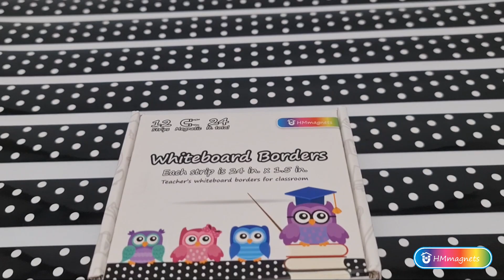Strong & Wide Magnetic Borders for Classroom Whiteboard (*24 Ft. Total*) | Straight Polka Dot